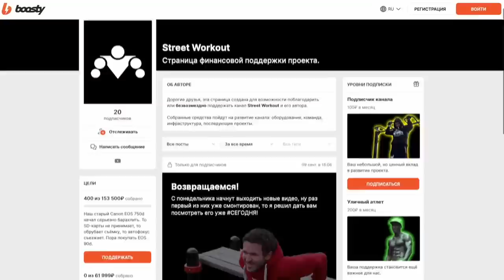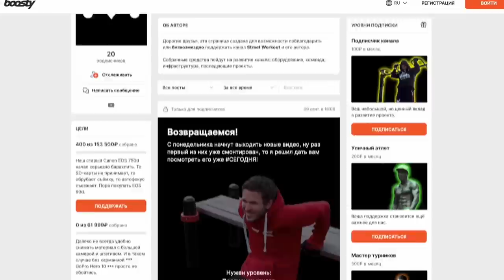Виталий Фещук Обещает Выход Силой За 1 День, Возможно Ли?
Один из самых мощных украинских атлетов, Виталий Фещук, на вопрос о том, сколько времени нужно для того, чтобы научиться сделать выход силой, ответил без раздумий - один день. Действительно ли это так, или он просто цитировал капитана своей тогдашней команды, Игоря Войтенко? В этом СЕГОДНЯ будет разбираться

Сколько Подтягиваться Нужно Для Выхода Силой?

▬▬▬ БЕСПЛАТНЫЕ ПРОГРАММЫ ▬▬▬